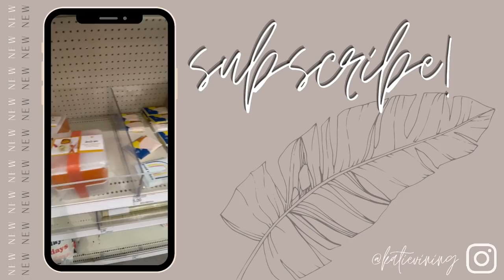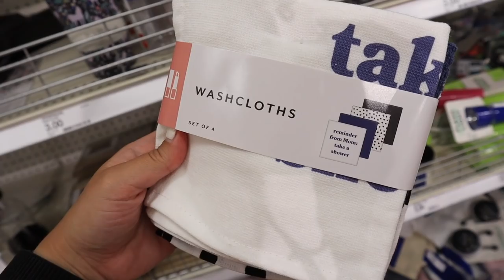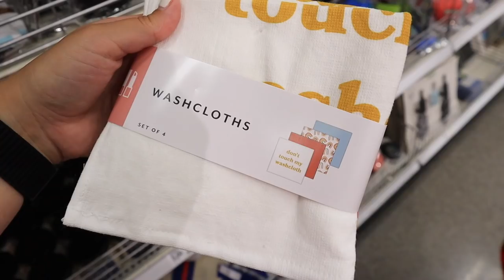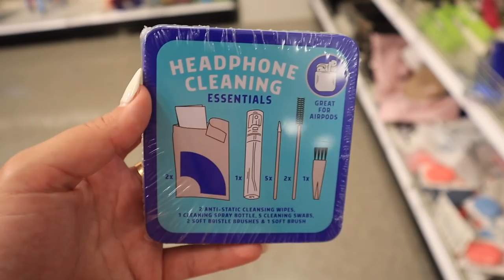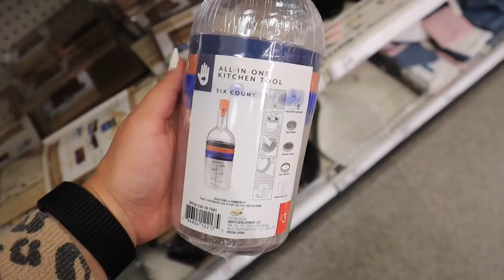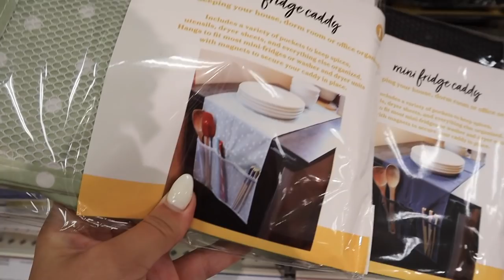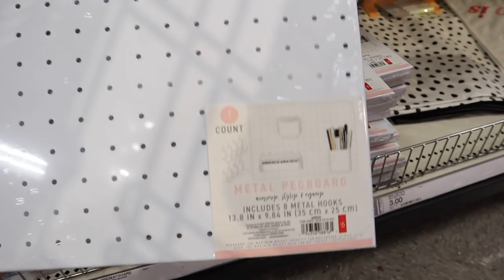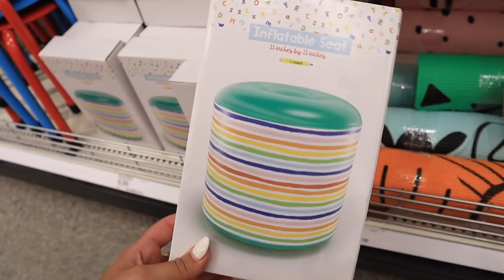*JULY 2021* TARGET DOLLAR SPOT items RIGHT NOW | crazy STOCKED target dollar spot | Katie Vining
Today is a 2021 MUST SEE TARGET DOLLAR SPOT shop with me! and TARGET DOLLAR SPOT HAUL 2021!  Brand new back to school target dollar spot organization finds! Target BULLSEYES PLAYGROUND HAUL 2021! WHATS NEW IN THE TARGET DOLLAR SPOT FOR 2021 shop with me! WHATS NEW IN THE TARGET DOLLAR SPOT JULY 2021! SHOP WITH ME AT TARGET for DOLLAR SPOT ORGANIZATION! SHOP WITH ME AT TARGET for DOLLAR SPOT BULLSEYES PLAYGROUND ORGANIZATION!! In the video I show you the TARGET DOLLAR SPOT HOME DECOR 2021! Also featuring TARGET DOLLAR SPOT DIY IDEAS, target bullseyes playground DIY IDEAS! I went to TARGET to show a TARGET SHOP WITH ME WALKTHROUGH 2021! In this video i'm showing you ALL of the 2021 MUST HAVE BACK TO SCHOOL TARGET DOLLAR SPOT BULLSEYES PLAYGROUND SUMMER DECOR TARGET 2021! TARGET DOLLAR SPOT BULLSEYES PLAYGROUND 202!

xoxoxo katie

*NEW* Trader Joe's SHOPPING Guide || WHAT YOU SHOULD BUY AT TRADER JOES || my trader joe's favorites

FOLLOW ME //
KATIES INSTAGRAM- @KatieVining
KATIES TIKTOK-@KTVining

SHOP EQUIPMENT //
GOPRO ACCESSORIES